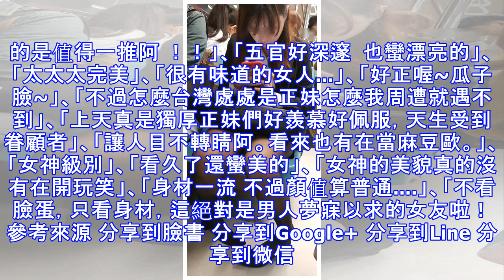黑絲OL搭捷運顧滑手機...！老司機「不要命視角」超邪惡：畫面有衝擊感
stupid 八卦話題 檢舉此篇 真的覺得這位網友很猛... 一位網友超常在批踢踢上PO照 昨天下班原PO又曬出了6張黑絲OL的邪惡角度！ 照片只見OL入迷的滑玩 歡迎加入社團（點我）：男人專屬福利社 網友回應：「也太漂亮了吧 身材又好」、「這有厲害到喔!!!」、「不知道為啥，總覺得有幾張臉的輪廓怪怪的，不過其他幾張又還滿自然的」、「臉蛋優的美女一個. 」、「我又戀愛了~」、「好正好正好正！！！」、「好漂亮，真希望看到更多他的照片」、「怎麼可以這麼可愛，真讓人受不了。」、「真的是值得一推阿 ！！」、「五官好深邃  也蠻漂亮的」、「太太太完美」、「很有味道的女人...」、「好正喔~瓜子臉~」、「不過怎麼台灣處處是正妹怎麼我周遭就遇不到」、「上天真是獨厚正妹們好羨慕好佩服，天生受到眷顧者」、「讓人目不轉睛阿。看來也有在當麻豆歐。」、「女神級別」、「看久了還蠻美的」、「女神的美貌真的沒有在開玩笑」、「身材一流 不過顏值算普通. 」、「不看臉蛋，只看身材，這絕對是男人夢寐以求的女友啦！ 參考來源 分享到臉書 分享到Google+ 分享到Line 分享到微信